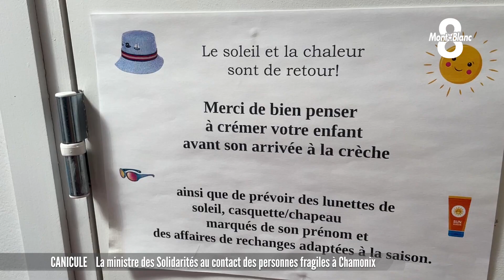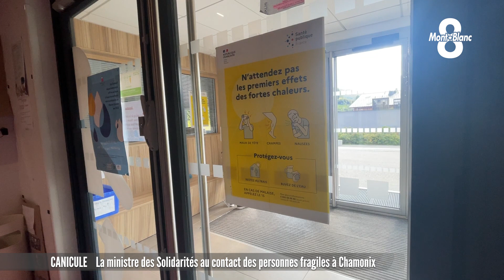Les crèches et EHPAD en quête de fraîcheur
Alors que la canicule continue d'impacter le territoire, les établissements accueillant des public à risque sont sur le qui-vive. La ministre des Solidarités et des Familles, Aurore Bergé, s'est rendu ce mardi à Chamonix pour faire le point sur les mesures mises en place. Emmanuel Jaud était sur place.